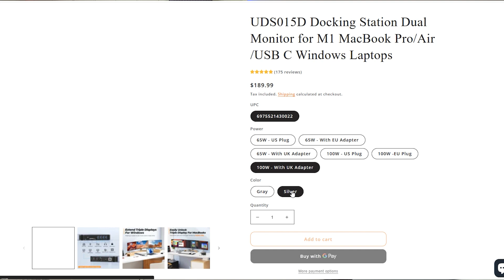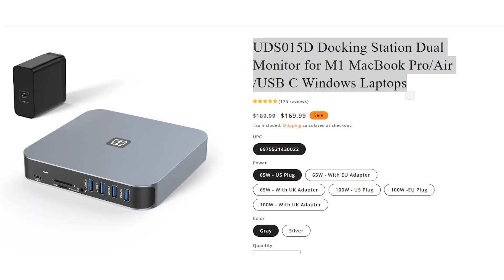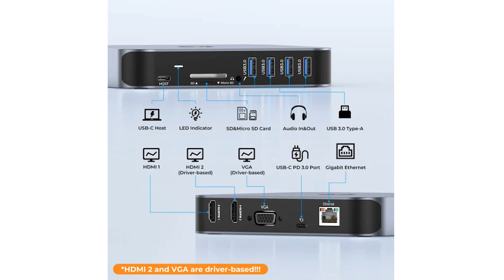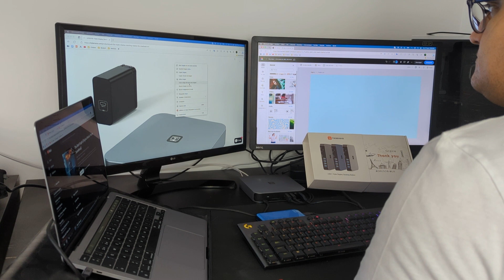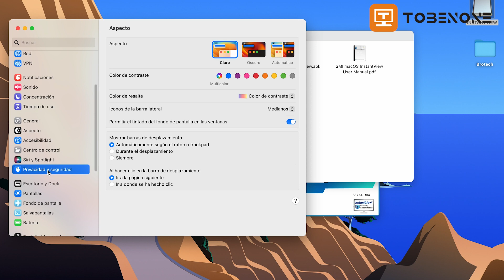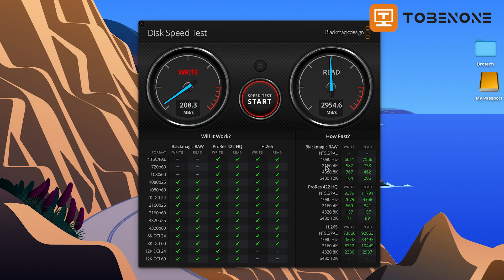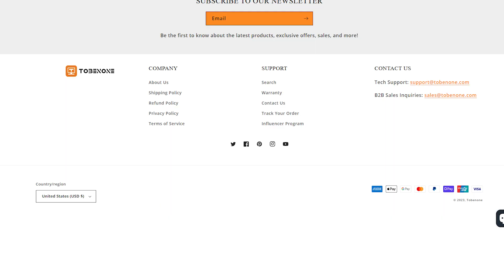DOCK STATION PARA TÚ MAC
Hoy tenemos una review de lo mas interesante, un dock station a triple pantalla o dual 4K,
una grandísima calidad y muy versátil.

Una compra muy recomendable si estabas buscando un dock.

Amazon (US)